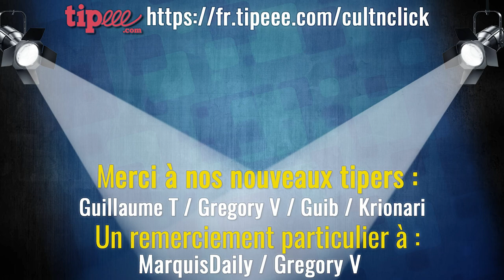THE MANDALORIAN Saison 3 Épisode 2 : Avis, Grogu & Analyse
La saison 3 de Mando est bien lancée et Bo Katan est de la fête !